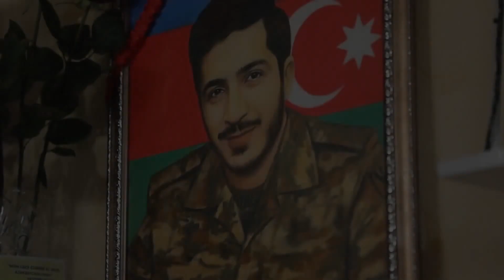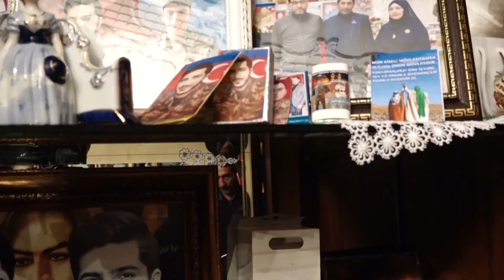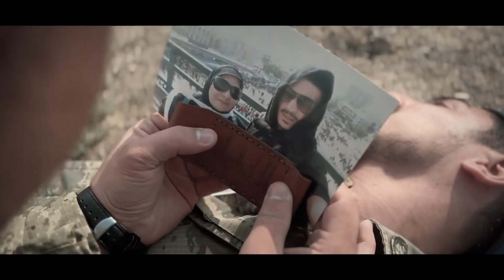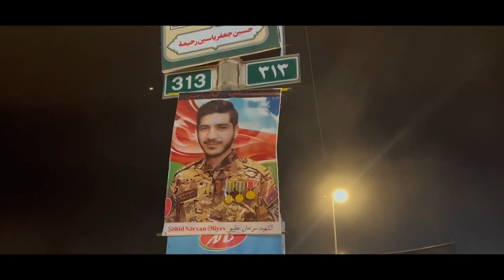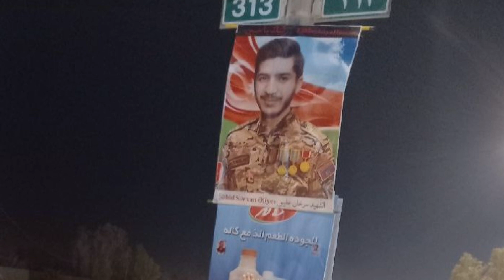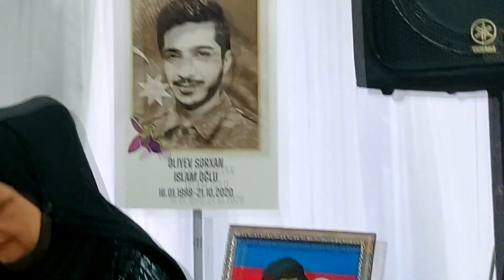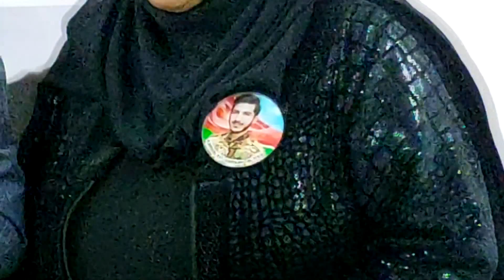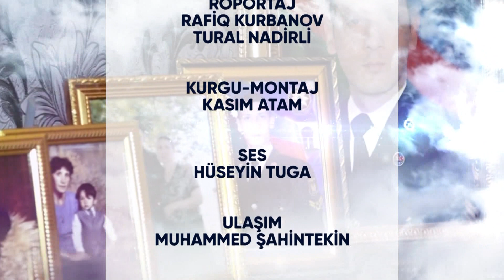Ölümsüzler - Şehid Serhan Aliyev - 30. Blüm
İkinci Karabağ Savaşı'nda vatan topraklarını özgürlüğüne kavuşturmak için can veren yiğitlerin hikayesi.